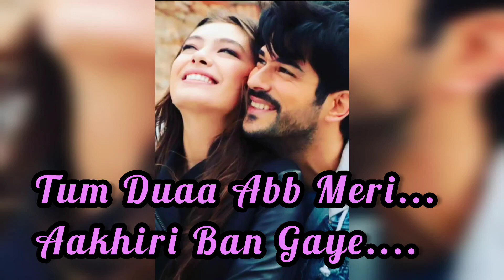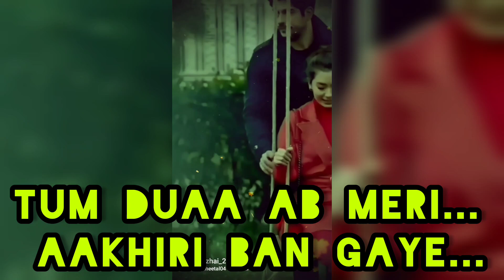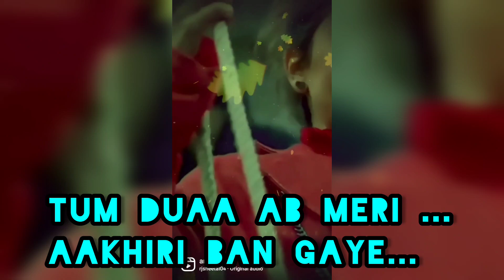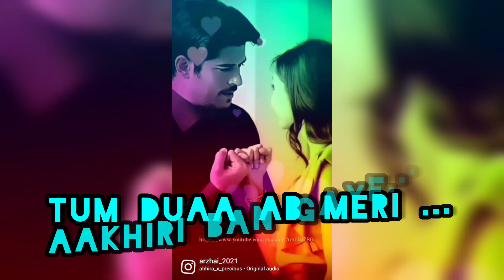Hasi Ban Gaye | हंसी बन गए - तुम दुआ अब मेरी आखिरी बन गए | Shreya Ghoshal | Hamari Adhuri Kahaani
हंसी बन गए - तुम दुआ अब मेरी आखिरी बन गए | Hasi Ban Gaye | Shreya Ghoshal | Hamari Adhuri Kahaani |